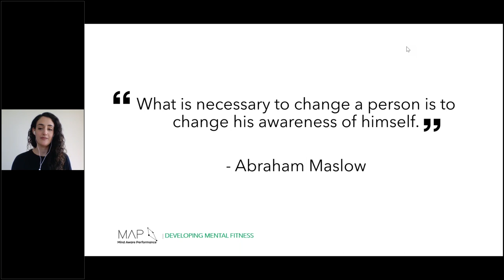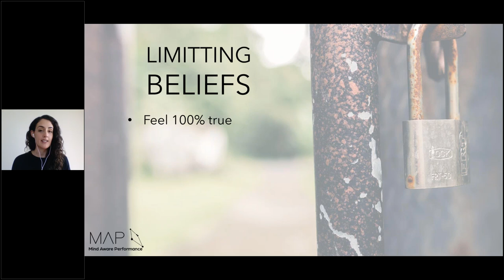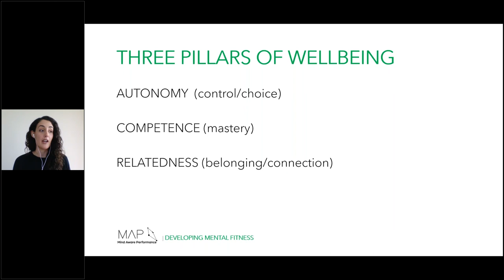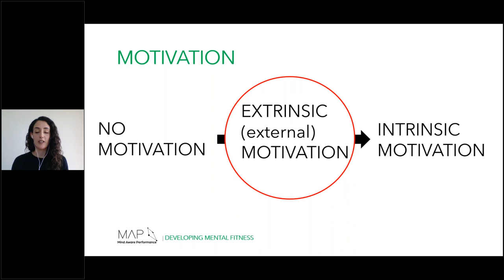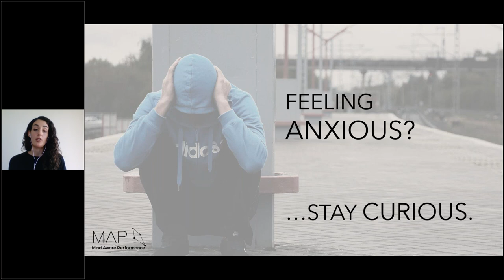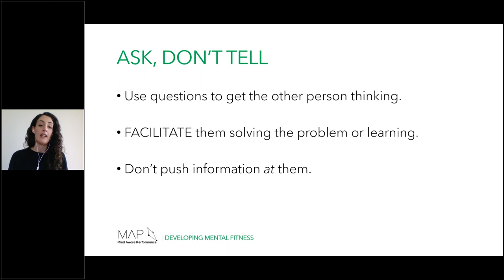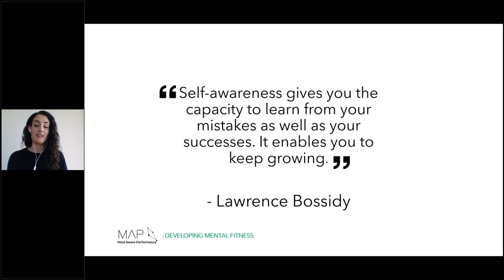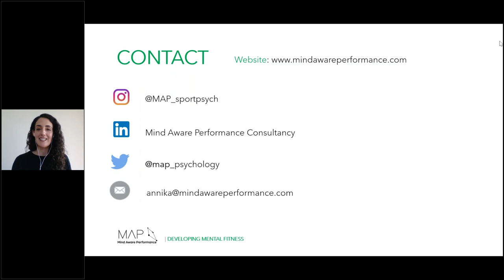Developing Mental Strength in COVID 19 | BLK BOX Webinar Series - Part 2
When uncertainty throws us into a state of heightened anxiety, we find ourselves searching for a clear path forward. Developing self-awareness will ground you and anchor a foundation of psychological skills from which you can begin to grow, learn, change and develop.

In Part Two of the 'Developing Mental Fitness in the face of Unexpected Challenges' webinar series, Sport Psychology Consultant Annika McGivern will share tips for developing both your own and others' self-awareness. Enhancing self-awareness allows us to get the maximum benefit from the valuable knowledge Sport and Exercise Psychology has to offer us and create lasting changes in our thoughts and behaviours.